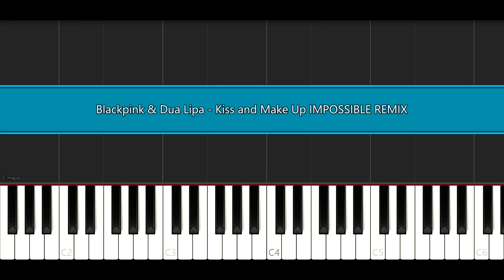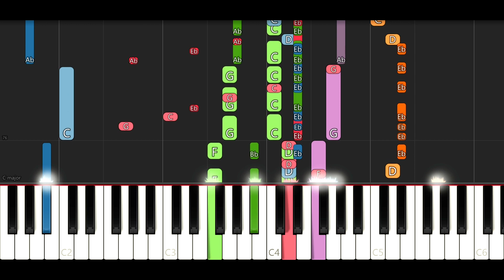Blackpink & Dua Lipa - Kiss and make up (IMPOSSIBLE REMIX)